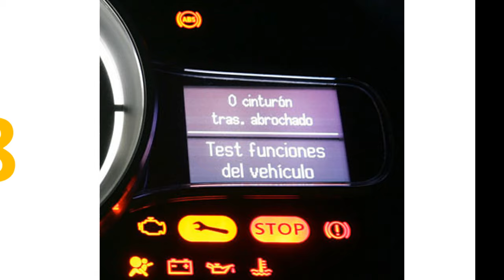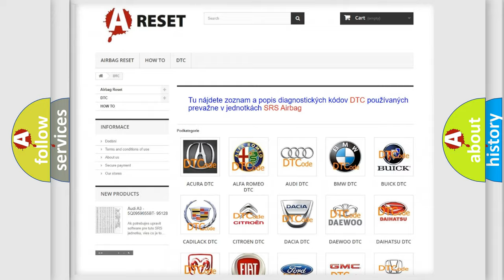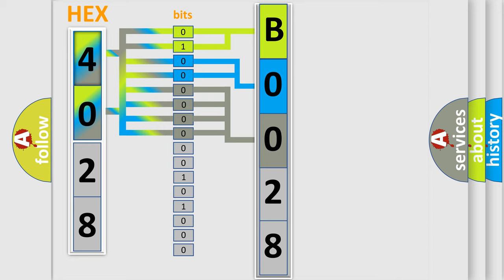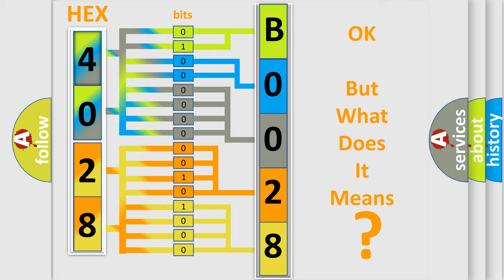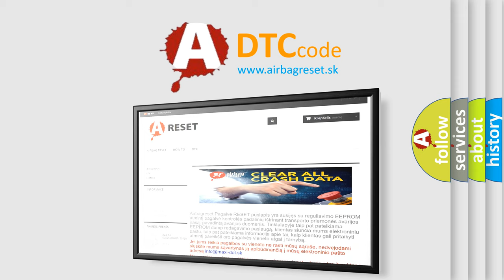DTC Lincoln B0028-1A Short Explanation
Contents:
0:21 Basic DTC analysis according to OBD2 protocol standard.
1:48 Insight into programming
2:58 A diagnostically understandable description of the Diagnostic Trouble Code
3:05 Basic error definition

Make:
Lincoln
Code:
B0028 1A
Definition:
Control Module. Relays Defect
Description:
The fault code will be set when the relay controlling the operation of the trunk lid lock in the convertible roof module (CRM) is out of order.The diagnostic trouble code (DTC) can be diagnosed in ignition positions 0, I,II and III.
Cause:
Internal error in Convertible Roof Module (CRM).